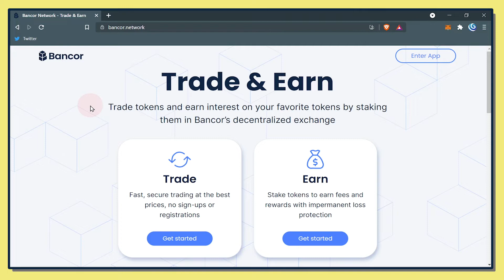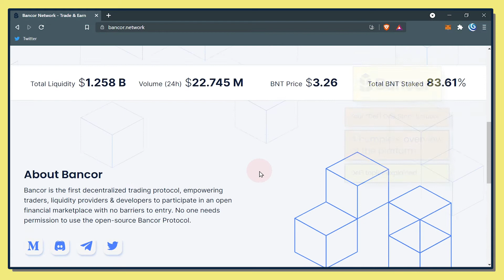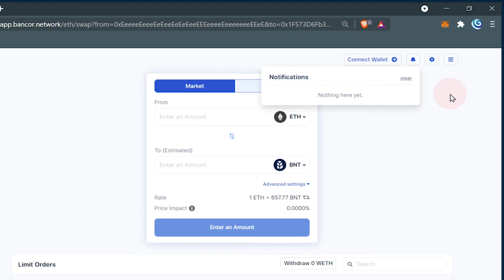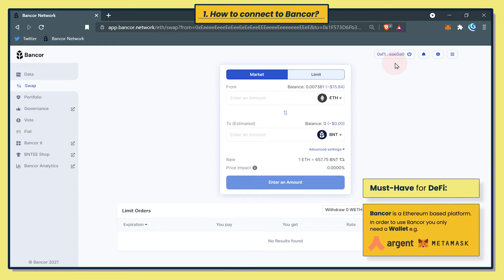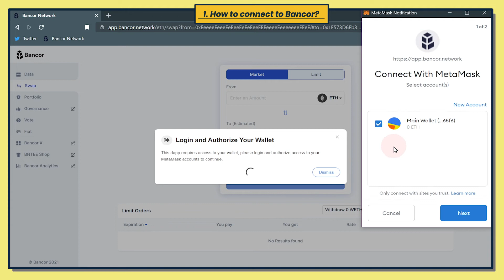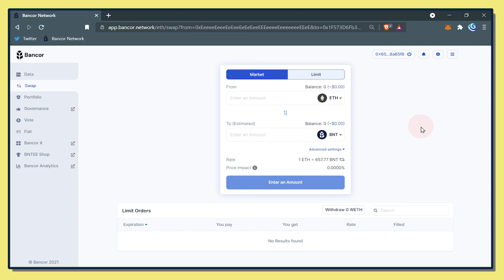Bancor protocol Tutorial [1] First time experience | How to connect your wallet | easy explanation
In the first part of the Bancor tutorial series I will show you how to get started in the DeFi world of Bancor.network and how to connect to Bancor with your wallet (e.g. MetaMask, Coinbase Wallet or Argent).

chapter:
0:00  Intro
0:20  Introduction to Bancor
1:15  First time experience on the Bancor protocol
2:58  How to connect your wallet to Bancor
4:58  What's next? - Outro